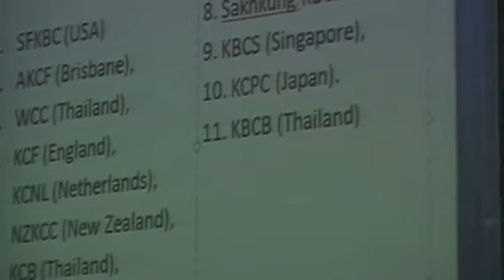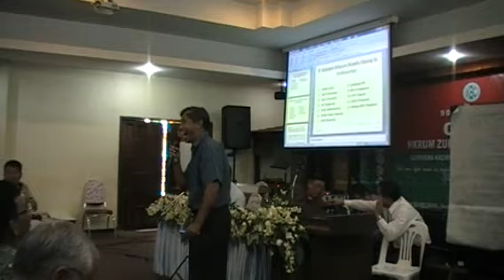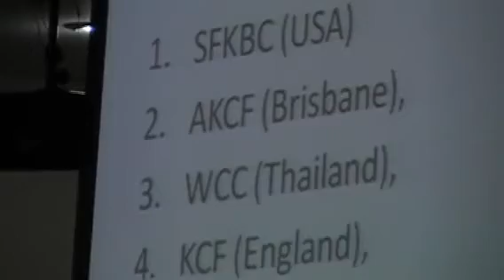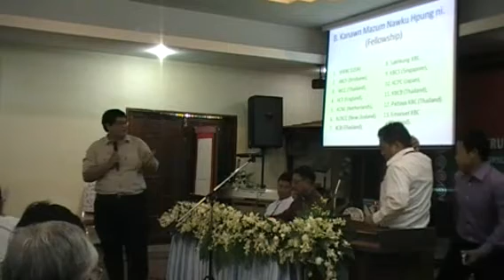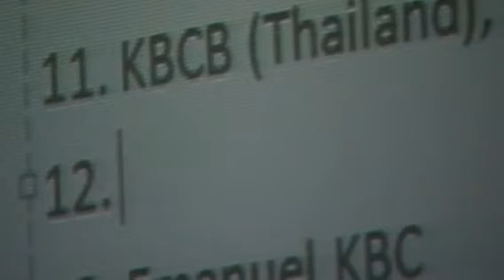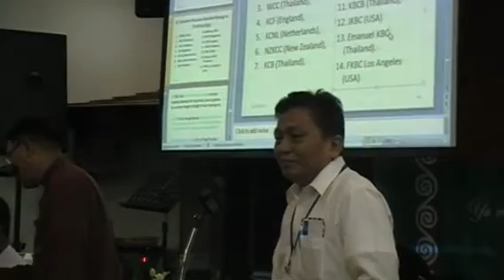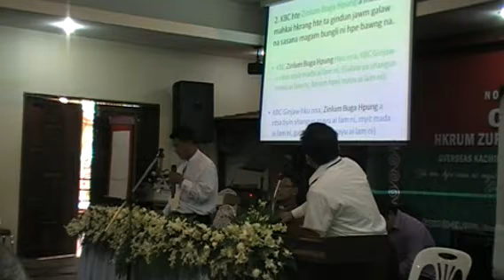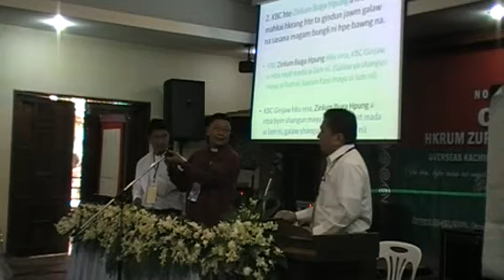OKBC _ Bawngban ten (2) _ 24August2013_Thailand